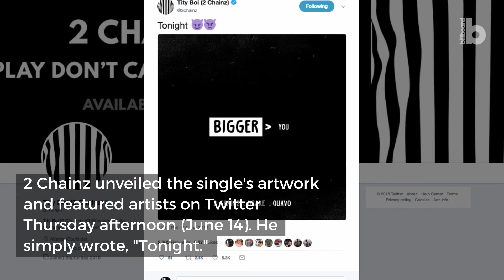2 Chainz Announces New Single 'Bigger Than You' With Drake & Quavo | Billboard News Flash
After lacing up his basketball sneakers for the first time since last summer, 2 Chainz took to social media to announce his next single "Bigger Than You," which will feature superstar assists from Drake and Quavo. The loaded track is slated to drop at midnight and will appear on his upcoming Rap or Go to the League album.